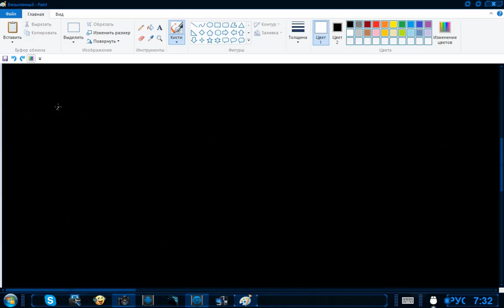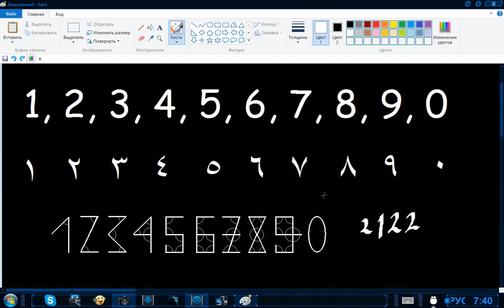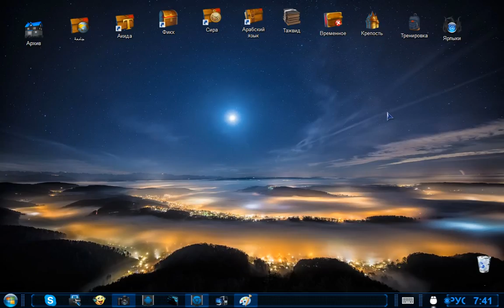39 урок Арабские цифры